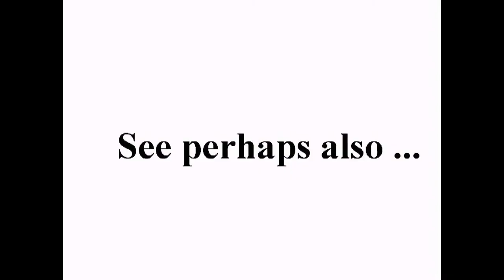Русский трейлер RAGE / 2011 / +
standard YouTube-licens
to ...
Creative Commons-License

So ...

8 ...

Internal system-reference:
Luke 14,17

The searchstring was:
астероид
Means: Translation from russian
to English:
asteroid

Unedited headline translation:
Russian trailer for RAGE / 2011 /